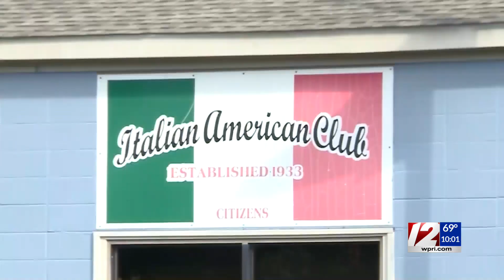Warren councilors revoke social club's liquor license following deadly shooting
The Warren Town Council unanimously voted to revoke the club's liquor license during a meeting Tuesday night.